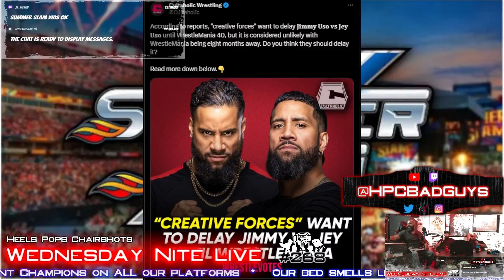USO VS USO AT MANIA?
Thank you for your time today, please feel free to check out any of our following links below for more of that FIX!

Twitch.tv/hpc2sweet

Heels Pops & Chairshots tries their best to showcase the most entertaining and trending pro wrestling video coverage from great promotions such as WWE, AEW, IMPACT Wrestling, NWA, NXT, 205 Live, CZW, Chikara Pro, and so many more, check out our daily news updates, reviews, highlights, predictions, reactions, podcasts and much, much more. Thank you for your time today, please feel free to check out any of our following links below for more of that FIX!